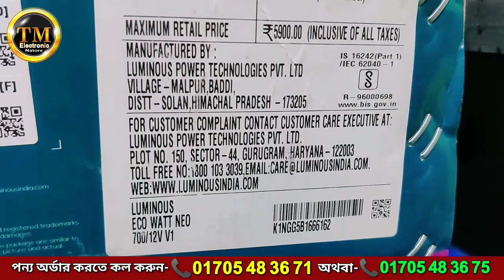Luminous ECO Watt Neo 700 Price In BD | Luminous Ips কেন কিনবেন? লুমিনাস আইপিএস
টি এম ইলেকট্রনিক্স এ আপনাকে স্বাগতম।
আজকের ভিডিওতে যে পন্য নিয়ে আলোচনা করছি..

টি এম ইলেকট্রনিক্স এর সকল পন্যর প্রাইজ দেখুন..✍ 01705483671
✅Microtek 700.Super Power (600Va.510watt)=8500/-Tk ✇ 4 টি ফ্যান 5 টি লাইট চলবে
✅Microtek 1200.Super Power India Microtak 1100Va 880W=11900/-Tk ✇ 7 টি ফ্যান 10 টি লাইট চলবে
✅Microtek 1050 DG (12V)Microtak  (900Va. 725watt)=9500/-Tk ✇ 5 টি ফ্যান 7 টি লাইট চলবে
✅Microtek 1225 Energy Saver (1115Va.892watt)=14900/-Tk ✇ 6 টি ফ্যান 10 টি লাইট চলবে
✅Microtek 3500+ Microtek JUMBO SW (24V) (2800va 2240w)=35900/-Tk ✇ 20 টি ফ্যান 30 টি লাইট চলবে
✅M TEK Solar PCU 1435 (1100Va.875 watt)=16900/-Tk ✇ 6 টি ফ্যান 12 টি লাইট
✅Microtek Solar PCU 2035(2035Va 1200W)  = 24,900/-Tk ✇ 10 টি ফ্যান 10 টি লাইট চলবে

👉Power Pack IPS 1600Va  24V (1275W)=18900/-Tk  ✇ 10 টি ফ্যান 10 টি লাইট চলবে

✅Luminous zelio Smart 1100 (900VA 756W) =16900/-Tk ✇ 5 টি ফ্যান 5 টি লাইট
✅Luminous Optimus 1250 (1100VA 925W) =17900/-Tk ✇ 5 টি ফ্যান 5 টি লাইট
✅Luminous 1150 Solar PCU (850VA 660W) 16900/-Tk ✇ 4 টি ফ্যান 7 টি লাইট
✅Luminous 1450  Solar PCU (1100VA 880W) 21900/-Tk ✇ 6 টি ফ্যান 10 টি লাইট
✅2300+ Luminous Optimus (2000va 1600w) 31,900/-Tk ✇ 12 টি ফ্যান 20টি লাইট
✅2300+ Eco Volt Neo Luminous (2000va 1600w)=29,900/-Tk ✇ 12 টি ফ্যান 20টি লাইট
✅Luminous 1650 Eco Watt Neo 1500Va 1260W.=18900/-Tk ✇ 8 টি ফ্যান 10 টি লাইট চলবে
✅Luminous IPS 1250 Pro(1100va 924w)=16900/-Tk ✇ 8 টি ফ্যান 10 টি লাইট চলবে
✅Luminous sine wive 850 Eco volt Neo 700Va 560W. =10900/-Tk ✇ 4 টি ফ্যান 5 টি লাইট

👉Livguard IPS LG700E (600va525w)=8500/-Tk  ✇ 3 টি ফ্যান 4 টি লাইট চলবে
👉Livguard IPS LG900E (700va 675w)=9900/-Tk  ✇ 3 টি ফ্যান 4 টি লাইট চলবে
👉Livguard IPS LGS.sine wave 900/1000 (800Va.665.watt)=12900/-Tk✇ 4 টি ফ্যান 5 টি লাইট চলবে

🔋225+Rahimafrooz Ev-150A Battery Tk 15900/- Only 6 Months Warranty.
🔋200+ Rimso 6DGA Battery Tk 14900/- Only 6 Months Warranty.
🔋200 Saif Power DGA 6-EV Battery Tk 13500/- Only 6 Months Warranty.
Eastern 230A Tall Tubular Battery Price=31,900/-Tk36 Months Guaranty
🔋Saif Power ips 100 Ips Battery Price= 12,900/-Tk  12 Months Guaranty
🔋Saif Power RTB 200 Ips Battery Price= 29,900/-Tk  30 Months Guaranty
🔋Saif Power RTB 150 Ips Battery Price= 25,900/-Tk  30 Months Guaranty
🔋Saif Power RTB 135 Ips Battery Price= 22,900/-Tk  30 Months Guaranty
🔋Saif Power RTB 100 Ips Battery Price= 17,900/-Tk  30 Months Guaranty

👉》টি এম ইলেকট্রনিক্স নাটোর শাখা ☎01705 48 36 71

৩০, সেনপাড়া, মিরপুর-১০ (সারজ স্কুল এন্ড কলেজ গেটের ভিতরে, হাউজ নং-৩২/২), ঢাকা-১২১৬